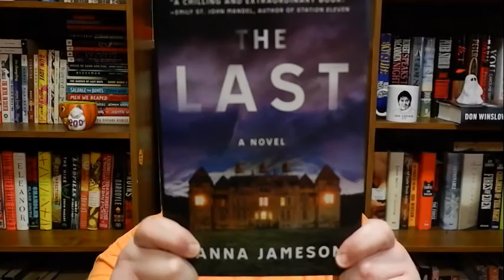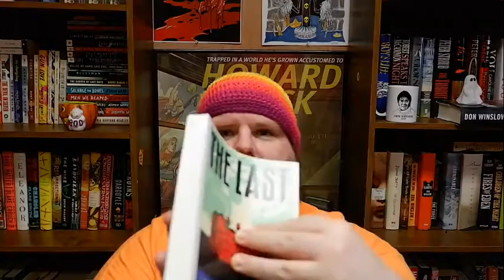THE LAST, by Hanna Jameson - Book Review